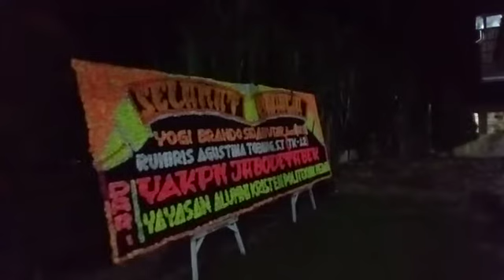Happy Wedding Yogi Brando Sidabutar & Rumiris Tobing. From Bobby, Mario, Jonathan, Hiras, Geo & Elon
Katering Siantar
Catering Siantar

Kota Pematangsiantar

JJ Florist Juga Menyediakan Khusus Daerah Pematang Siantar :
Dekorasi Dukacita
Bunga Salib
Handbouquet
Bunga Tangan
Standing Flower
Bunga Meja
Buket Uang
Bunga Pangku
Bunga Wisuda
Taratak
Katering / Catering Siantar
Dekorasi Pelaminan
Dekorasi Kantor